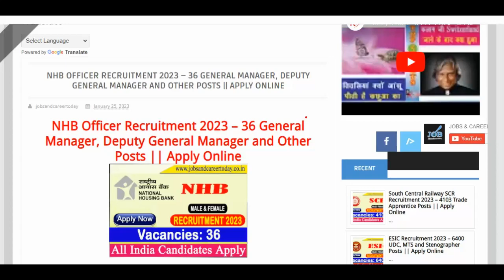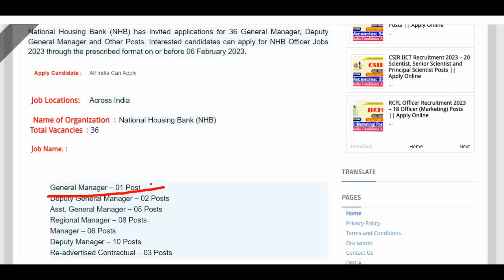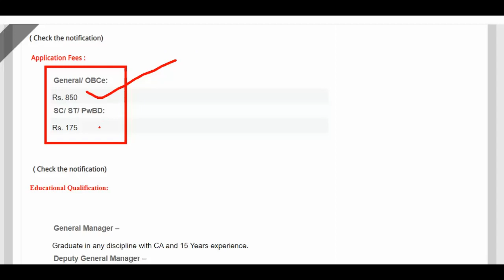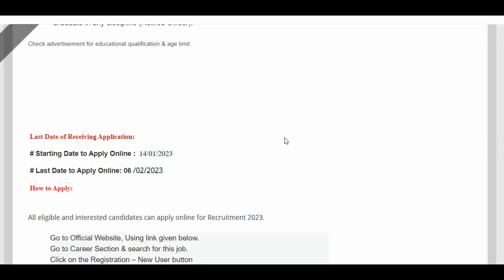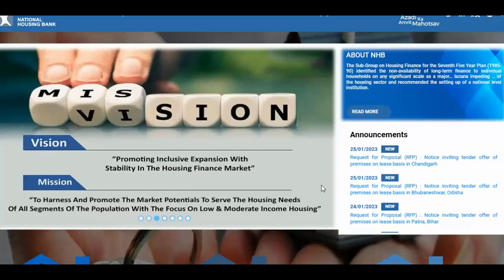NHB Officer Recruitment 2023 – 36 General Manager, and Other Posts